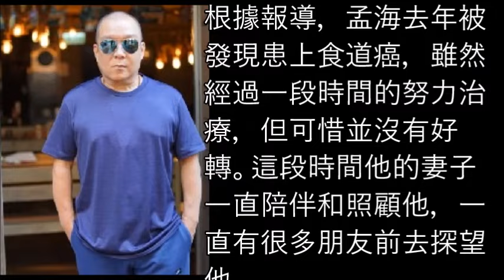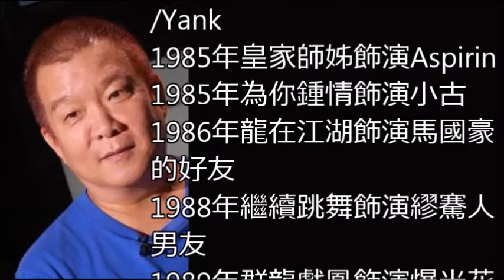武打藝人孟海病逝 終年65歲